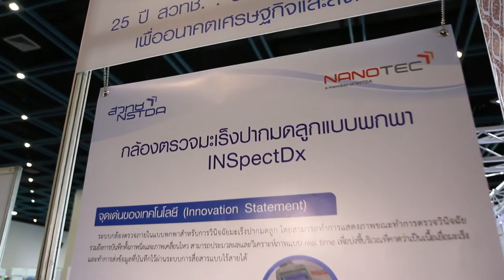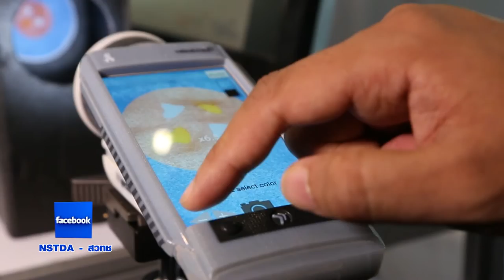พลังวิทย์ คิดเพื่อคนไทย ตอน เครื่องตรวจวินิจฉัยมะเร็งปากมดลูกแบบพกพา (INSpectDx)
รายการพลังวิทย์ คิดเพื่อคนไทย โดย สวทช. ครั้งนี้เสนอตอน เครื่องตรวจวินิจฉัยมะเร็งปากมดลูกแบบพกพา (INSpectDx)